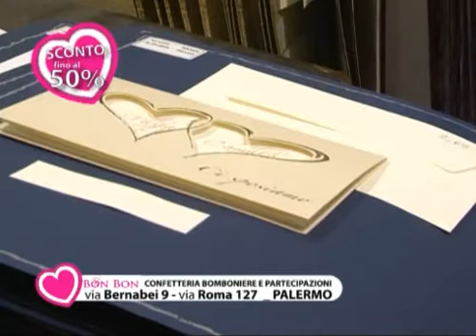TgMed Sport 11-12-12